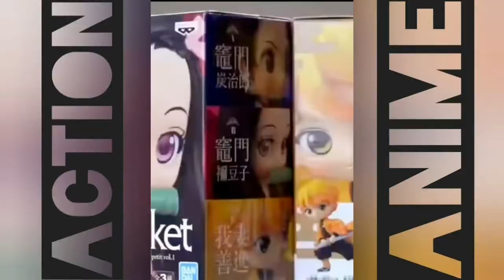Cavaleiros do Zodiaco ☆ Volte no Tempo com essa Nova Abertura ★ No Copyright Music ★ Action Anime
Action Anime : Venha nos conhecer e adquirir  suas Figures preferidos de seus desenhos !!! Enviamos para todo Brasil . Todos nossos parceiros terão o prazer em atende los.
E conheça nosso Canal no Youtube ( No perfil )  venha nos ver apresentar nossos maias belos produtos !!!

☆ Watts App Dudu Stifler - 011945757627

* Venha conhecer as mais  belas imagens feitas pela Lazer 7 e outros Parceiros :

Fale conosco
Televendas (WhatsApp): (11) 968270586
Suporte Loja Online (WhatsApp): (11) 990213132

ATENDIMENTO

Seg à Sáb: das 11h às 20h
Domingo das 12:00 às 18:00
Rua Pamplona, nº 1135
Jardim Paulista - SP
Metro Trianon Masp

Agrademos a todos nossos parceiros .